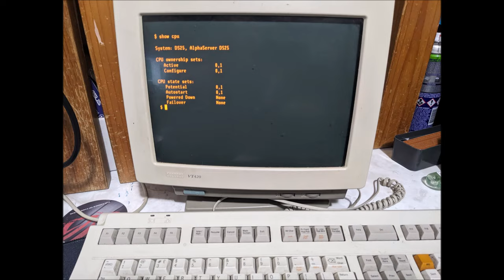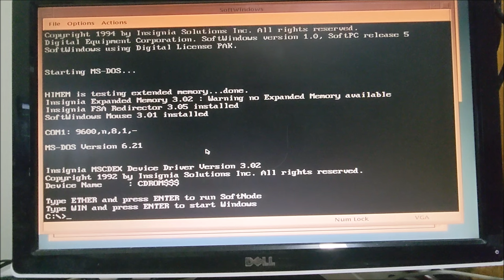DOS gaming on inappropriate hardware - AlphaServer DS25 Dual 1GHz Alpha CPUs with 8GB of Memory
DOS gaming on inappropriate hardware
AlphaServer DS25 Dual 1GHz Alpha CPUs with 8GB of Memory
OpenVMS 7.3-1
Soft Windows from Insignia Solutions  MS DOS 6.21